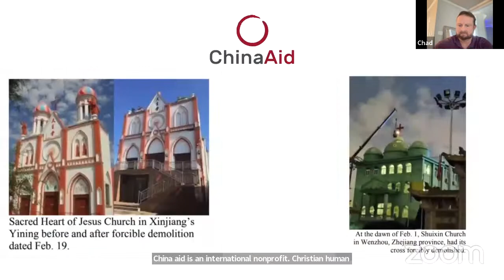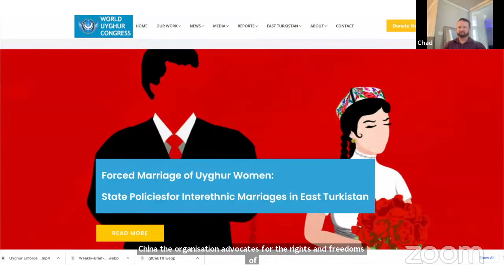TOWARDS A FREE AND OPEN CHINA:VOICES FROM THE TRENCHES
Xi Jinping is at the start of an unprecedented third term in power. While he faces strong headwinds that have forced him to make a series of abrupt policy U-turns, there are no signs yet of any immediate threat to his rule. What is the current situation? Do current conditions in China provide a more enabling environment for change? Join us to hear the perspective, aspirations, and efforts of four of the largest communities – Chinese Christians, Uyghurs, Tibetans, and Hongkongers – facing persecution and violence from the Chinese government and the Chinese Communist Party.